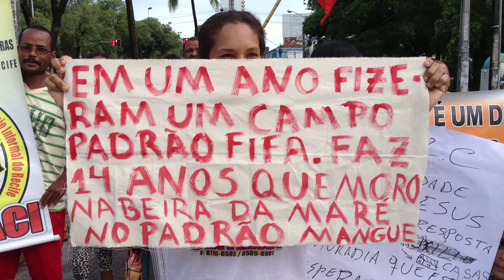11 de julho, dia nacional de greve :: Comunidade Bom Jesus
Recife, 2013